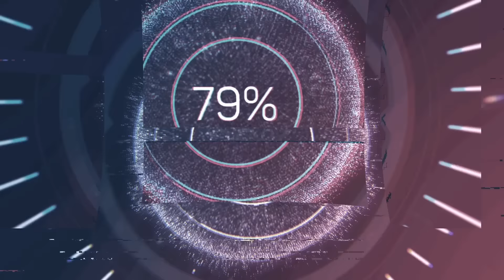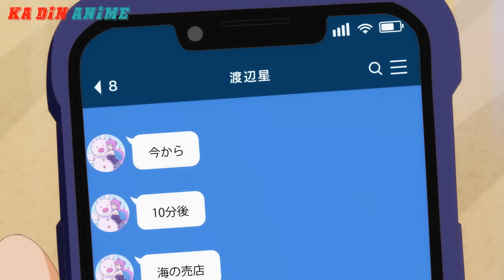Tóm Tắt Anime: " Sống Chung Nhà Với Hoa Khôi, Lâu Dần Thành Người Yêu " | Phần 5/6 | ReviewHọcĐường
❤ Anime: Fuufu Ijou, Koibito Miman 💕 More than a married couple, but not lovers 💕 Less than Lovers 💕 More than a Couple 💕 Fuukoi
❤ Mùa 1 | Tập 9 + 10

Bọn mình sẽ xóa toàn bộ. Xin chân thành cảm ơn mọi người!

Từ khoá:
✔ Review Phim
✔ Review Phim Hay
✔ Review Anime